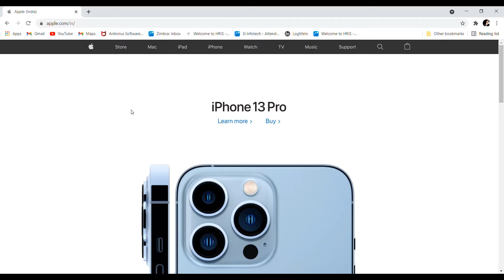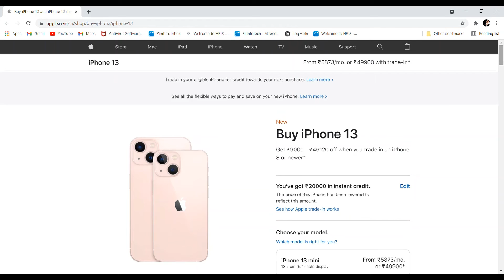iPhone11 to#iPhone 13 trade in/exchange/upgrade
Hi friends 🙋‍♂️

Ye video other mobiles brands ke liye bhi applicable he agar aap iPhones ke alava koi or Android device select krte ho to bs IMEI No. mention krdo.